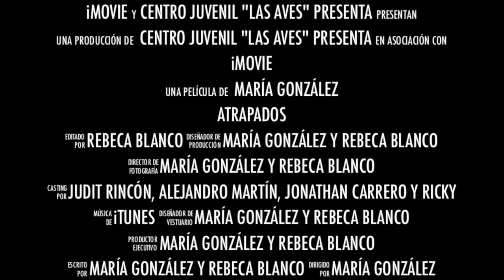V Pasaje del Terror Centro juvenil las aves - 2012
Os presentamos el tráiler de nuestro 5º Pasaje del Terrror.